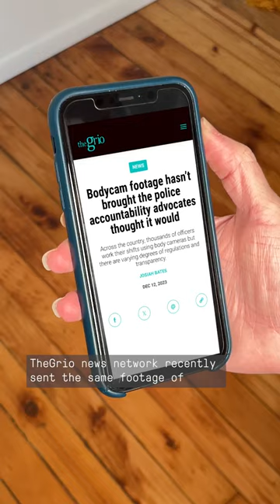Why body cams aren’t that effective for police accountability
Body cameras aren’t always particularly effective, even though they have broad support from the public and police.

A recent investigation by ProPublica and The New York Times found that the promise of body cameras has been undermined by policies around releasing footage. Another limitation, as TheGrio recently reported, is that body camera footage often relies on subjective interpretation. And a recent NBC News investigation found that federal agents don’t generally wear body cameras.

✍️: Jamiles Lartey & 🎥: Chris Vazquez / The Marshall Project